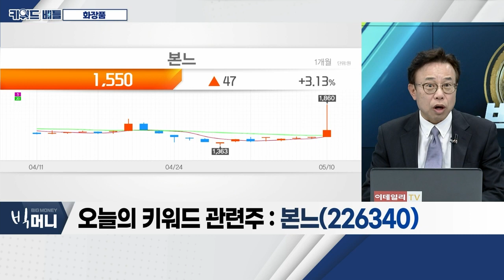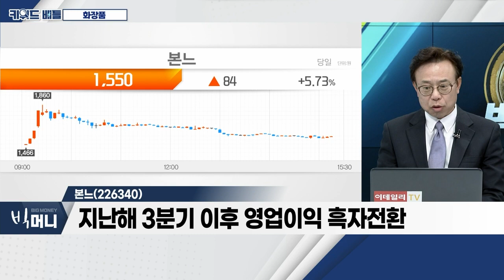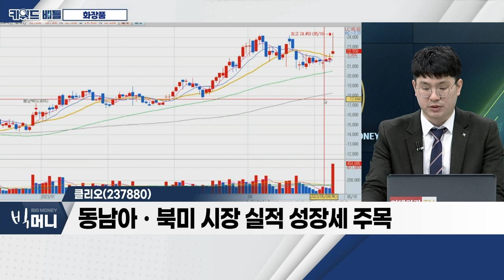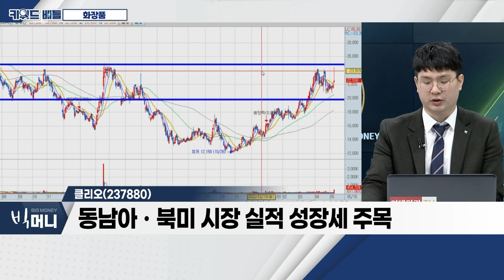본느(226340), 클리오(237880)... 화장품_키워드 배틀 (20230510)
- 중국 리오프닝 관련주 부진 지속
- 식약처, 中 약품감독관리국 방문
- 코로나 엔데믹 이후 실적 성장 기대

본느(226340)
- 오늘 대량 거래 수반한 '바닥 다지기' 흐름
- ODM 사업 주력 및 연구ㆍ개발로 기술력 확보
- 지난해 3분기 이후 영업이익 흑자전환

클리오(237880)
- 동남아ㆍ북미 시장 실적 성장세 주목
- 일본 매출 턴어라운드 위해 벤더 역량 강화
- 온라인 채널 확장 기대